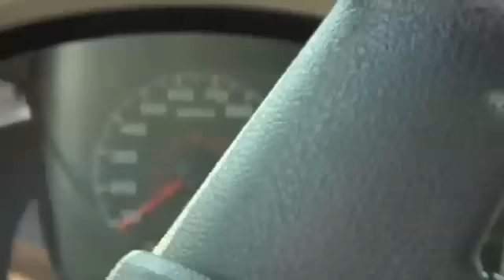Ford F150 Review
Find out why these owners rave about the Ford F-150. Proven reliability and design, plus big space to haul tools and gear make the F-150 a great choice for work and play.